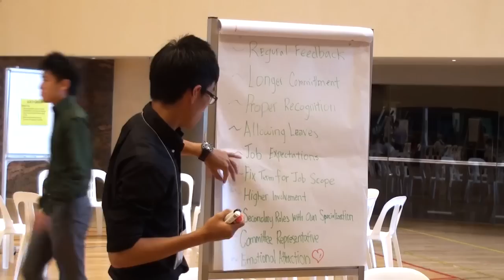Highlights of Home Team Volunteer Network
This video provides a snapshot of Home Team Volunteer Network's key events.

Video by: Loh Jin Feng